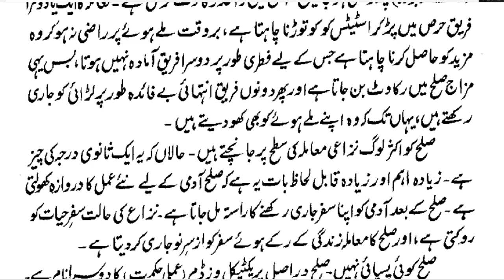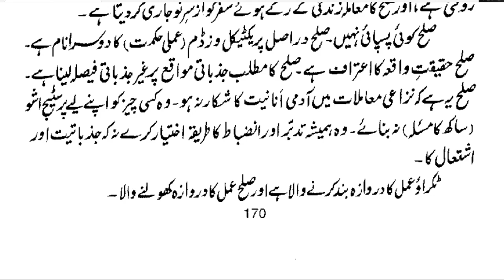Sulh Behtar Hay | By Dr Farhat Hashmi